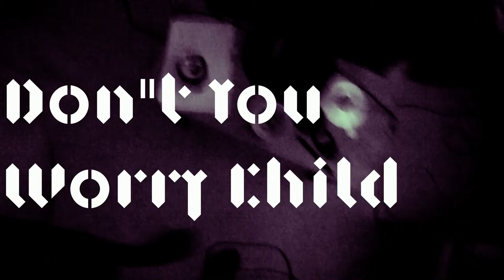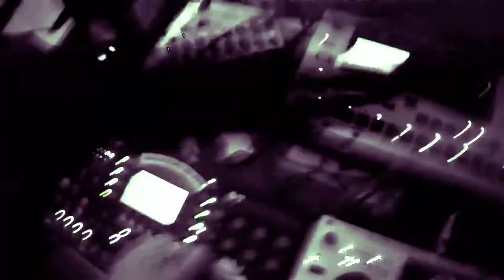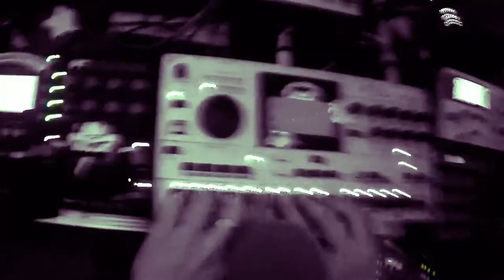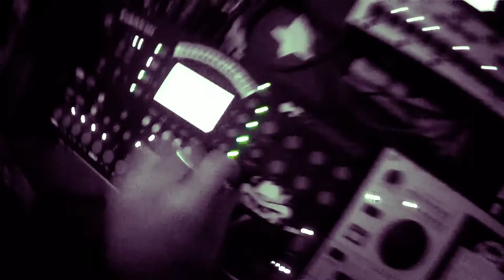█▬█ █ ▀█▀ Don't Worry # (POV gear pron)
naughtylist rapport: daddy Klass has got a plan for you. Negative Bounty Wise, special fidi 3step dub fashion Naughtylist#
*\oimis\moc.reocerkas